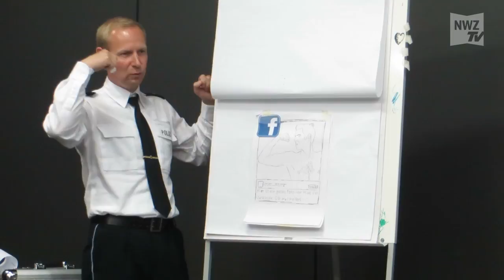Präventionstag: Schüler erleben Vorträge zu Cybermobbing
Ganderkesee, 13. Juni 2016: Für das ThemaCybermobbing" wurden die Schülerinnen und Schüler der 8. Klassen des Ganderkeseer Gymnasiums sensibilisiert."